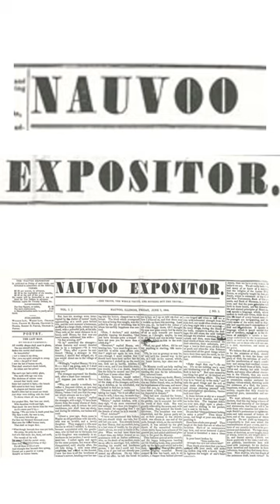The LDS Church Removed This From Their History